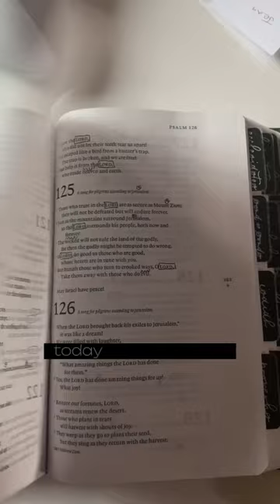Day 9 was a little later than I would have liked, but I got it done!